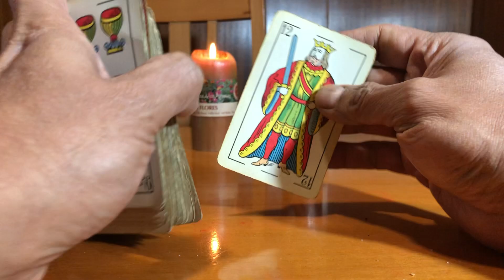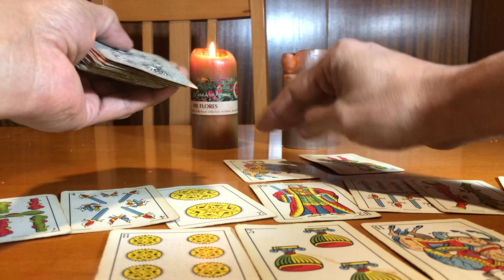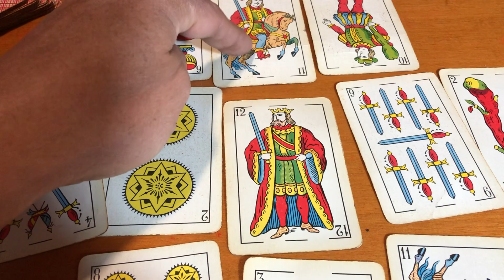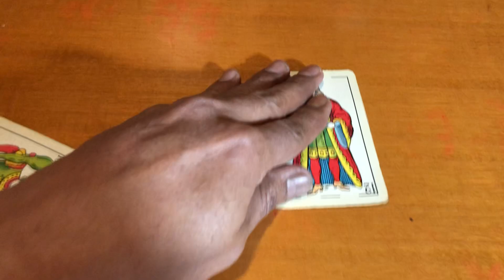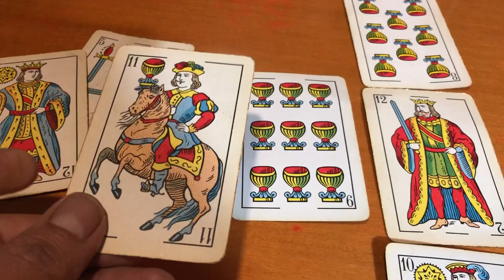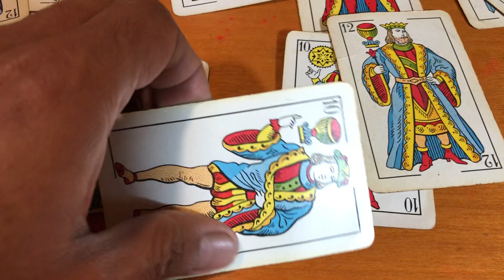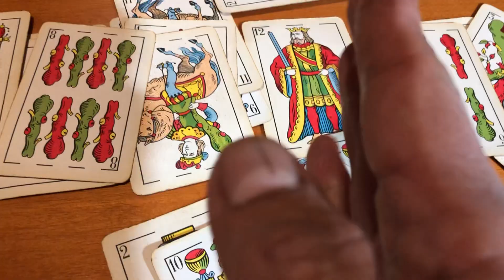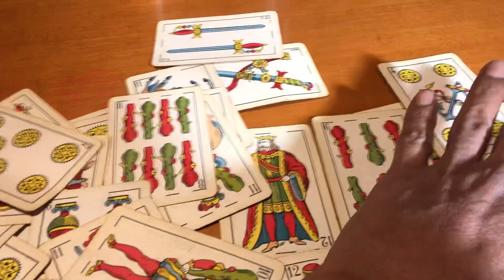TAROT - LECTURA DE TAROT - SIGNO DEL ZODIACO GEMINIS - ELEMENTO AIRE - 15 de enero de 2021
Una lectura especial ...